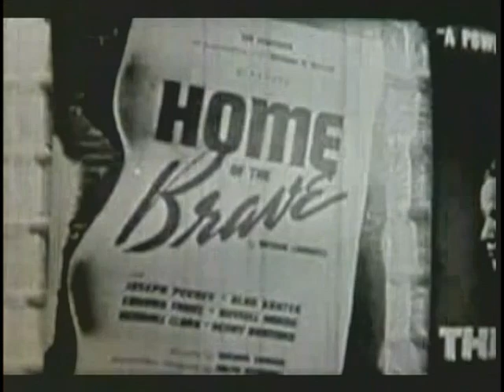William Shatner :1959 “: Home of the Brave" CLIP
A live TV performance from "A Tribute To American Theatre" series.
Aired 12/1959
William Shatner, Larry Hagman, Lonny Chapman
BAD video quality. sorry. but this is the only clip that's been out there.

 RECAP: Shatner plays a Jewish soldier who suffers prejudice from his commanding officer.
Thanks to" shatner's toupee" for finding & preserving this clip...It isn't even listed anywhere on the IMDB.